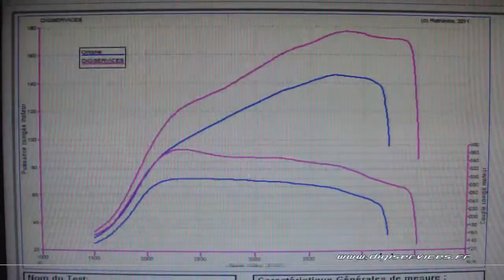Mitsubishi Lancer 2.0 did 140cv Reprogrammation Moteur @ 176cv Digiservices Paris 77 Dyno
Passage dans nos ateliers d'une Mitsubishi Lancer 2.0 did de 140cv pour une reprogrammation moteur.